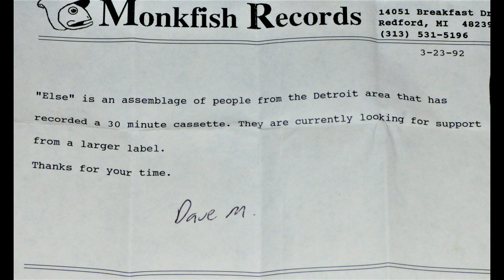Else - 1992 Demo (Rare Detroit Darkwave/Experimental Music)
A very interesting and mysterious cassette. The band is called Else and are from the Detroit, Michigan area. This was a demo album that was released in early 1992 (with the help of Monkfish Records),with hopes of reaching out to a bigger label to gain a wider audience.

Sadly, that is all that is known about this band. This was released without a track list and no credits exist to anyone involved with Else (other than “Dave M.”, who was more than likely involved in someway with Monkfish Records).

                                                                           Tracklist:
                                                              Track 1 : ( 0:00 – 7:04 )
                                                              Track 2 : ( 7:05 – 12:43 )
                                                              Track 3 : ( 12:44 – 14:52 )
                                                              Track 4 : ( 14:53 – 19:20 )
                                                              Track 5 : ( 19:21 – 24:01 )
                                                              Track 6 : ( 24:02 – 28:57 )
                                                              Track 7 : ( 28:58 – 29:54 )